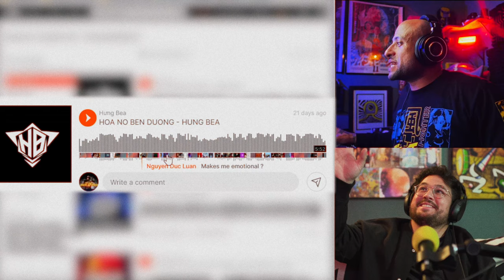You're Still Buying Soundcloud Bots in 2024...We Found You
Diving into a soundcloud "moonmbahton" rabbit hole we stumbled onto a few songs that had some questionable comments, plays and production.

Mr. Vega